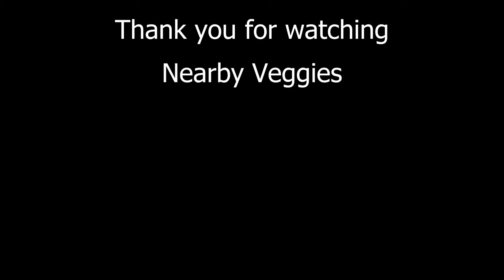Transforming Abandoned Land in Portugal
Transforming Our Garden: Building Paths by filling in Swales with tons of Pine Bark. Plus we plant lots of Cabbages.
Huge changes on the land this week. We prepare the garden for winter vegetables and create new paths in preparation for a visitor.
We plant green manure and some brassicas - cauliflower, broccoli, purple sprouting broccoli and a giant cabbage.

Meraid and Dan